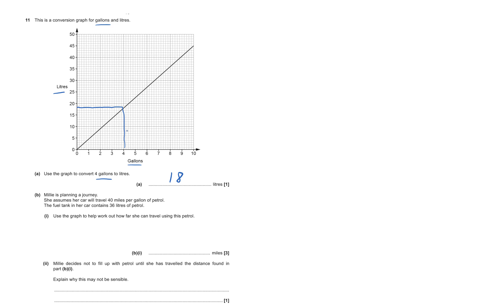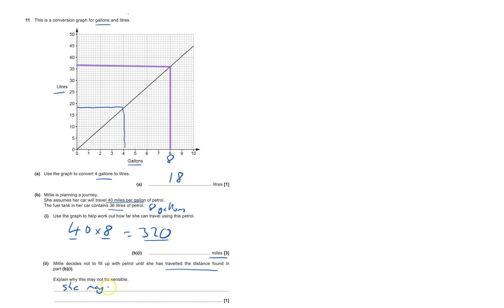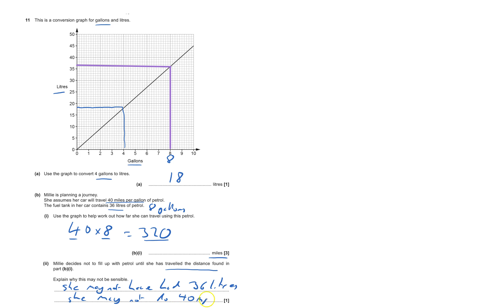J560 Set 3 Practice paper 2 Q11